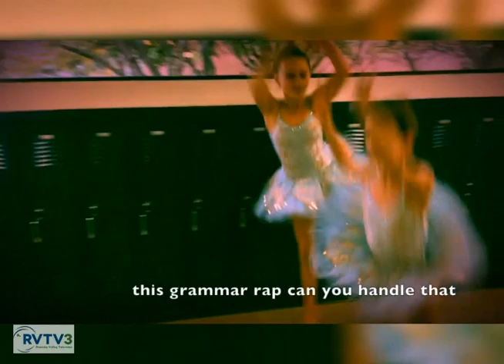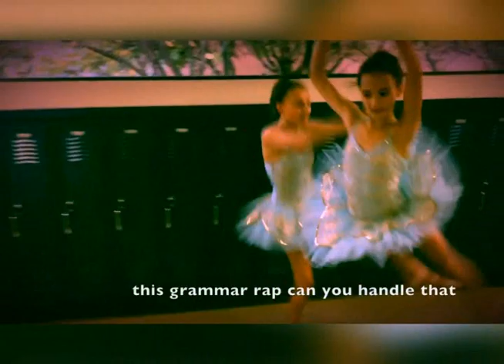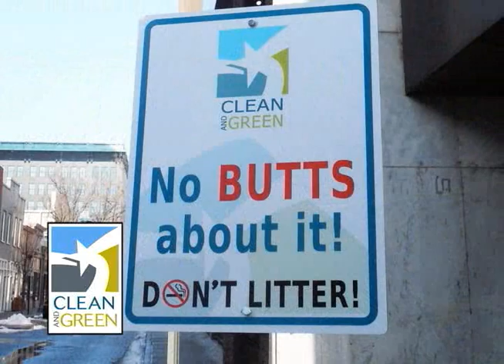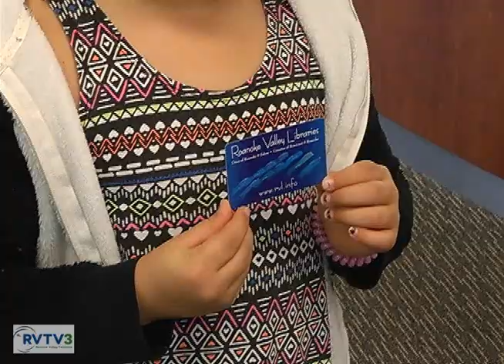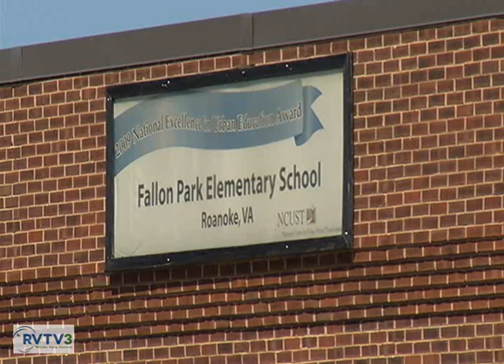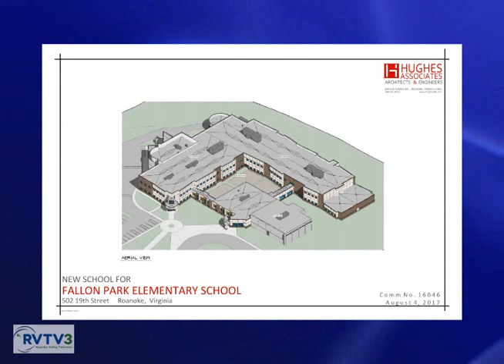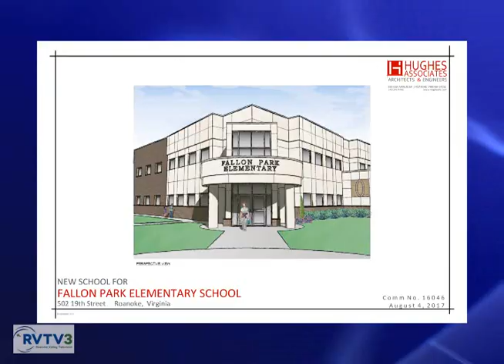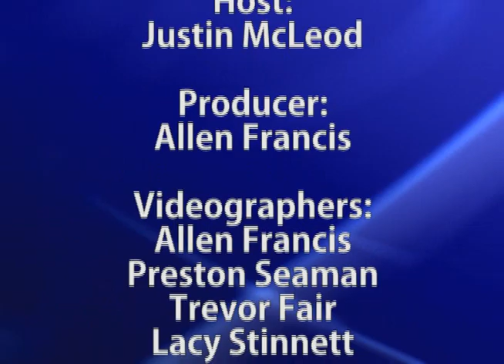Spotlight on City Schools - November 2017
Roanoke City Public Schools - Star Council Update, Writing Rap, Wasena Elementary Library Cards, Fallon Park Elementary Renovations
Produced by RVTV-3